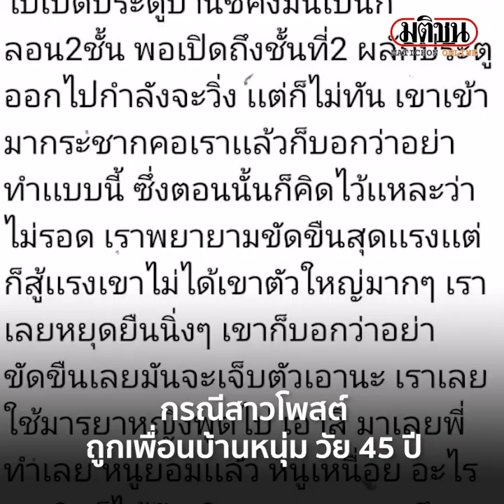สาวรถแห่ผวา หนุ่มโผล่ห้องนอน : Matichon Online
กรณีสาวโพสต์ ถูกเพื่อนบ้านหนุ่ม วัย 45 ปี บ้านฝั่งตรงข้าม งัดหน้าต่างเข้าห้องนอน พยายามปลุกปล้ำ ข่มขืน เจ้าตัวต้องหว่านล้อม จนสามารถรอดมาได้ ผู้สื่อข่าวลงพื้นที่ บ้านหนองบัวทอง ต.เหนือเมือง อ.เมืองร้อยเอ็ด ไปหาเจ้าของโพสต์ ที่ร้องเพลงอยู่งานบวช